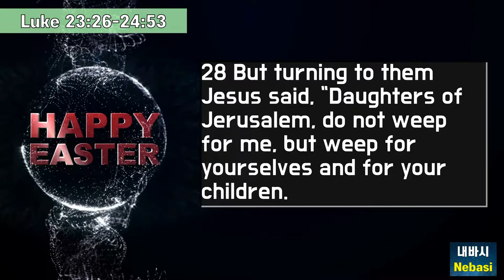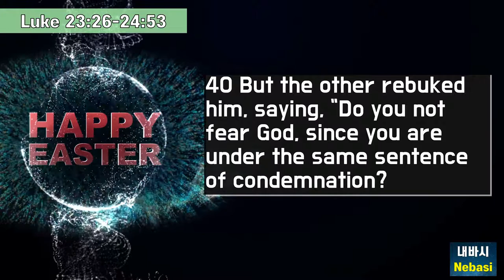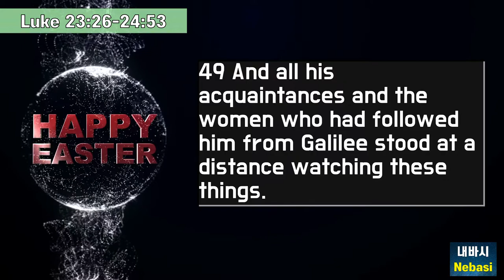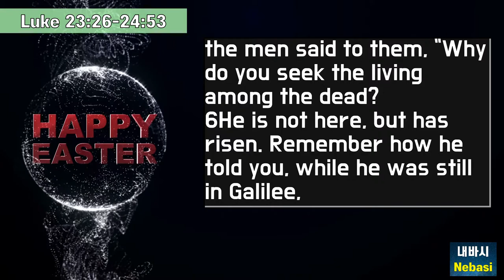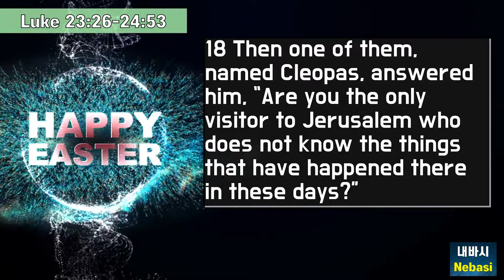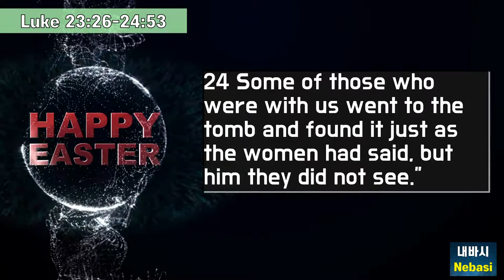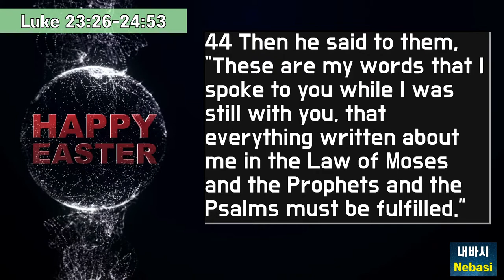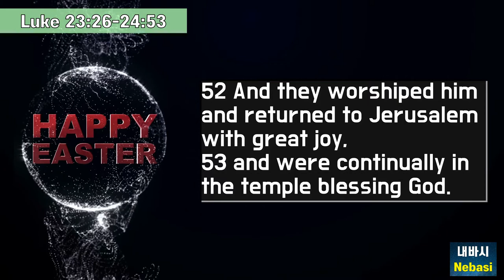[Man&Wife Bible Reading-Easter Sunday] Must-read Passage- Luke, GOOD NEWS! l Joy of Easter to you!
[Nebasi Mission-Husband and Wife Bible Reading]
Today is Easter Sunday. I pray that the good news that Jesus came back to his disciples from the dead will be YOURS today and forever! Happy Easter!

Free Music for YouTube creators:
Apex-Aakash Gandhi
Bible: ESV
Videos via Shutterstock (Paid)

Please support PJen’s Nebasi Mission.
2. Financial Support so that Nebasi can spread Jesus’ love to those in need
KB Bank(국민은행), FMnC Office(에프엠엔씨사무소), 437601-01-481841